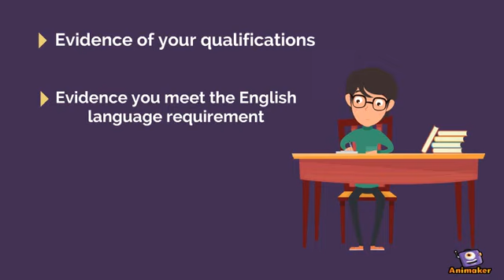Checklist for UK Tier 4 Student Visa application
Wondering what documents are needed to apply for the UK Tier 4 Student Visa? Contact our UK immigration experts for a checklist of the essential documents required for the application.